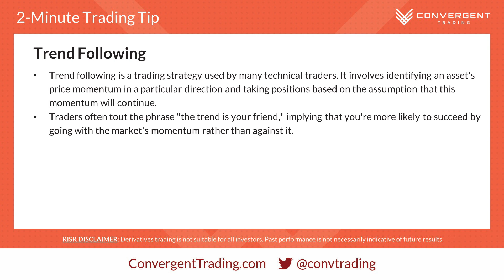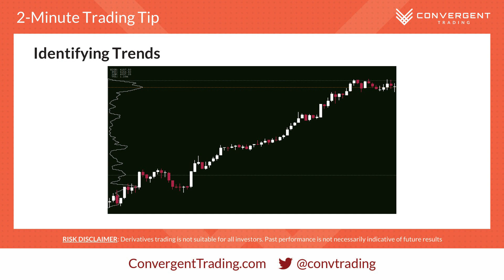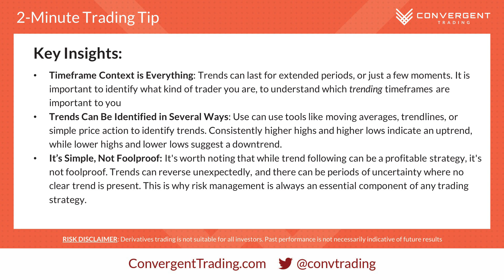The Basics of Trend-Following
We've all heard it - 'The Trend Is Your Friend'. Yet, recognizing trends can often be a stumbling block for traders. In this quick 2-Minute Tip, @CT-Jaguar shares valuable insights on how leveraging Price Action can make identifying trends a seamless process.

CT-Jaguar's expertise shines through as he simplifies this process, offering practical techniques that can help traders of all levels navigate the markets with confidence.

===  Convergent Trading  ===

Discover Convergent Trading and be a part of an incredible futures trading community, dedicated to helping you learn how to TradeRight